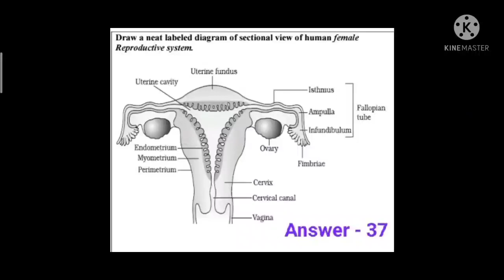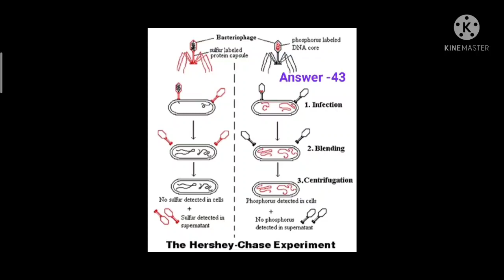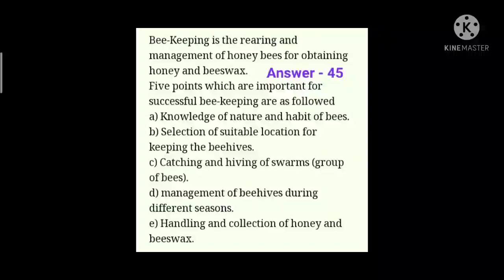2 puc biology annual exam key answers 2022